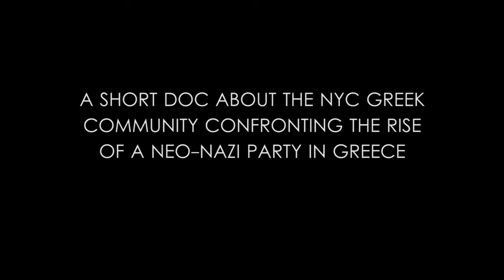Golden Dawn, NYC (Teaser) (dir. Richard Ledes)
"Golden Dawn, NYC" -- the New York City Greek community confronts the rise of a neo-Nazi party in Greece.

Follow Richard Ledes on Facebook for news and updates about Golden Dawn, NYC: